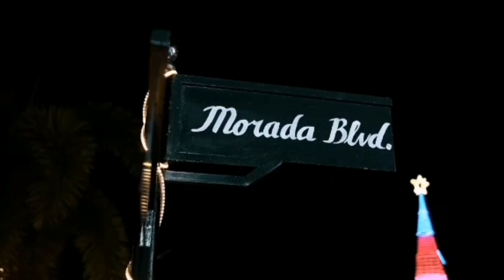Christmas Reggae Music 2023 and Bansud Parolan Festival (soon)!!!